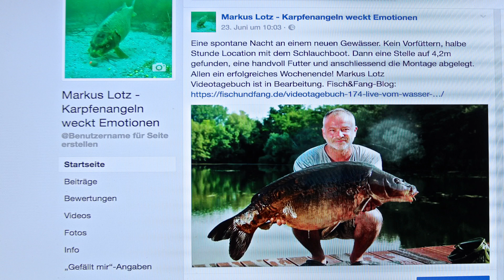Videotagebuch 176 Karpfenangeln - Digitales Zeitalter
Videotagebuch Markus Lotz ist beim Karpfenangeln und erzählt über das digitale Zeitalter sowie das Fotografieren.

Allen viel Erfolg am und eine schöne Zeit am Wasser!
Markus Lotz